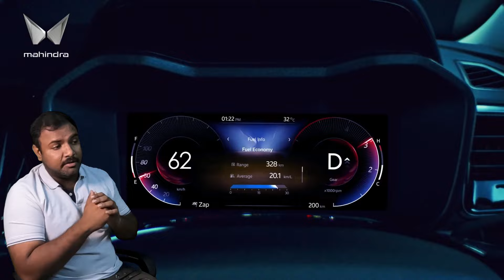Top 5 SUVs My choice under ₹10 Lakhs + Bonus Picks | Best Affordable SUVs for Tamil Nadu Pondicherry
Description: "Looking for the best SUVs under ₹10 Lakhs that combine style, performance, and value? In this video, we explore Tamil Nadu’s Top 5 Compact SUVs, plus two bonus models that you won't want to miss! 🚙 Whether you're navigating narrow streets, zipping through traffic, or heading out on long drives, these SUVs offer everything you need. Let’s debate which is truly the best buy! 🔥

Top 5 SUVs Breakdown:
Why is Brezza the go-to SUV for so many first-time buyers?
Maruti Suzuki Brezza - A compact yet powerful SUV that delivers on both performance and fuel efficiency. With a sleek design and feature-rich interior, is Brezza the perfect city and highway cruiser for you?
Could the Mahindra XUV3X0 be the most well-rounded SUV in the segment?
Mahindra XUV3X0 - Known for its safety features and robust build, the XUV3X0 offers a refined driving experience. Its power-packed engine and cutting-edge technology make it stand out.
Is Nissan Magnite the smartest choice for budget-conscious SUV lovers?
Nissan Magnite - Affordable and stylish, the Magnite boasts a bold design, impressive mileage, and all the modern tech you need. But does it have the punch to take on its rivals?
Does Hyundai Exter’s tech-savvy design give it an edge over traditional rivals?
Hyundai Exter - Compact, feature-loaded, and perfect for city driving, the Hyundai Exter is built for the urban jungle. Its efficient performance and smart tech make it a strong contender.
Is the Citroën Basalt's European charm enough to win over Indian roads?
Citroën Basalt - With its unique French flair and advanced comfort features, Citroën Basalt promises a smooth and premium ride. Can this newcomer redefine compact SUVs in India?

Bonus Picks:
Suzuki Fronx - Built on the popular Baleno platform, the Fronx combines sleek hatchback features with SUV practicality. Will this crossover be your next favorite?
Is the Fronx the perfect balance of style and substance for modern buyers?
Toyota Taisor - A dynamic offering from Toyota, blending reliability with smart design, the Taisor brings something new to the table. Is this bonus car a hidden gem in the SUV market?
Will Toyota Taisor's reliability make it the unsung hero of compact SUVs?
With so many great choices, which one would you drive home? Whether you're looking for fuel efficiency, top-notch features, or budget-friendly options, this video covers everything you need to know! 🏁